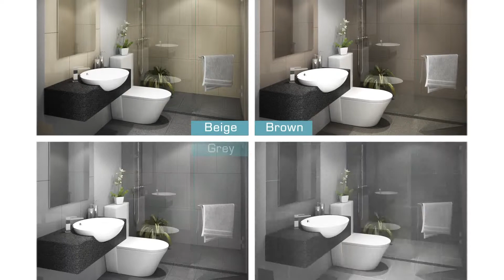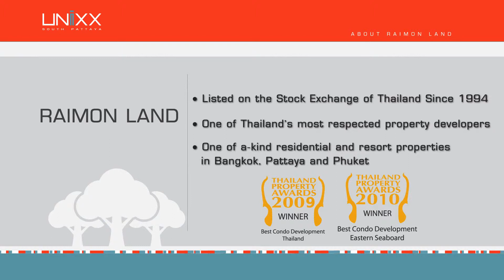Unixx Condo Pratumnak Hill - Pattaya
Project Infomation
Situated on an expansive, 7-rai estate with 4-rai of green space
Pattaya’s finest views of Jomtien and Pattaya beaches
Excellent choice of studios, 1- and 2-bedroom units
Choose from 4 contemporary themes: Black, Beige, Brown and Grey
Located only 90 minutes from downtown Bangkok
Easy access to Pattaya’s main shopping, dining and entertainment areas, including more than 20 world-class golf courses
Resort-style living with freehold ownership
Professional developer listed on the Stock Exchange of Bangkok